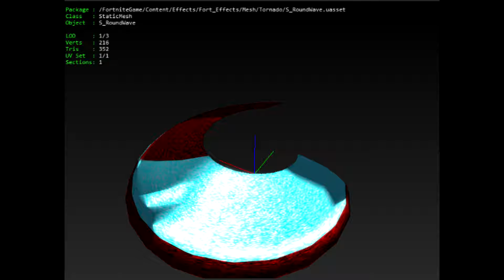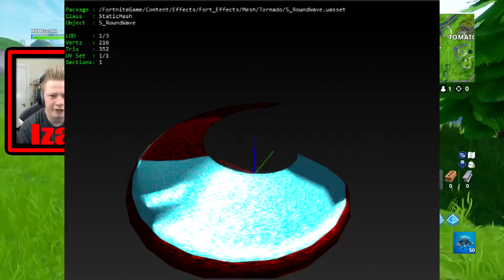EARTHQUAKE Is coming?? Season 8!!! (Fortnite Battle Royale)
A big earthquake Is about to happen!!!

► Upload and owned by Izac

► Make sure to keep updated on these links!!!

► Instagram izacdodds

Where I got my headsets from!

The controller I use!

The controlfreaks I have!

If your reading this far down then I love you.